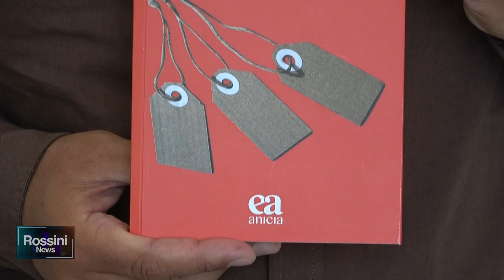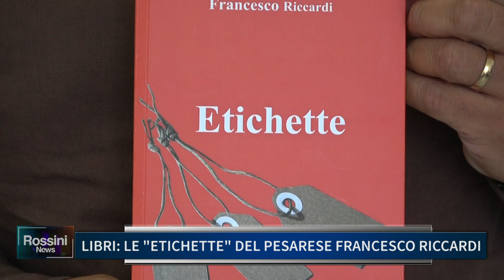LIBRI: "LE ETICHETTE" DEL PESARESE FRANCESCO RICCARDI